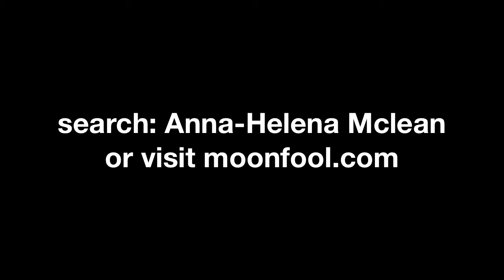Titania - A Solo Cabaret with Anna-Helena Mclean in a rehearsal at Trestle Theatre